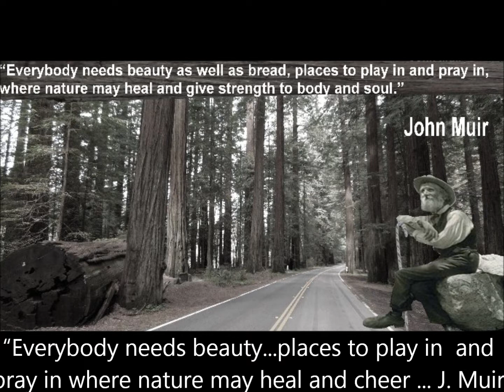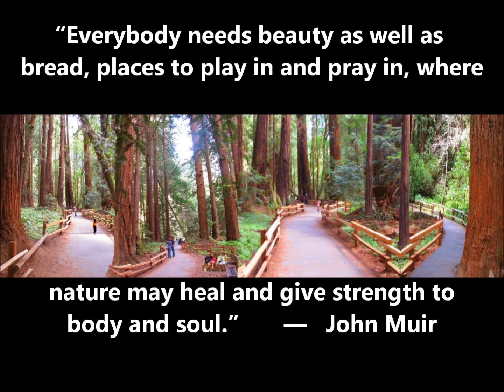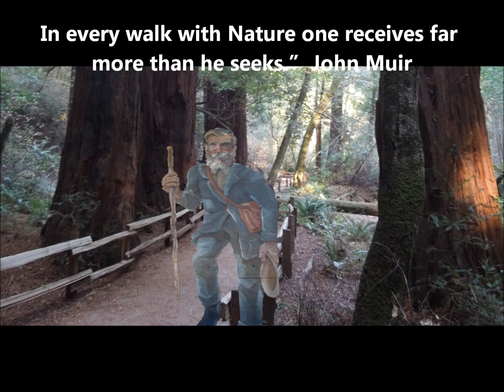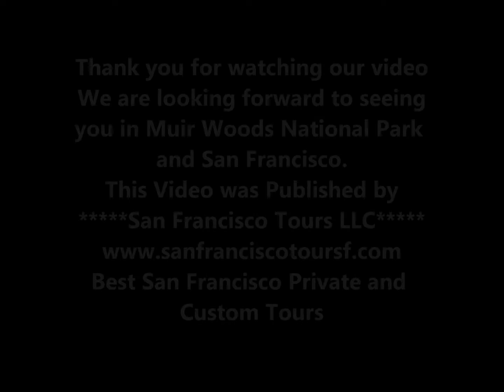Muir Woods National Park Tour Video from San Francisco